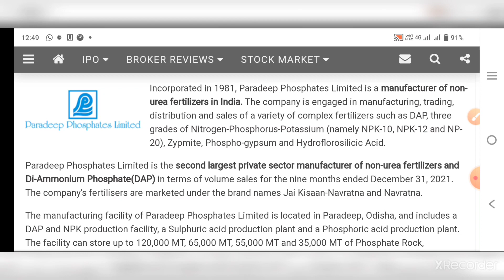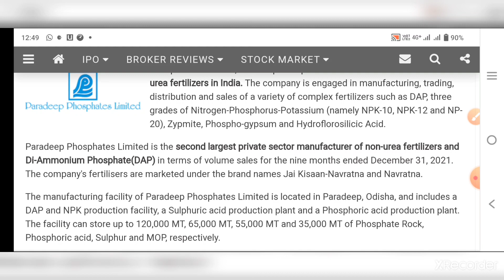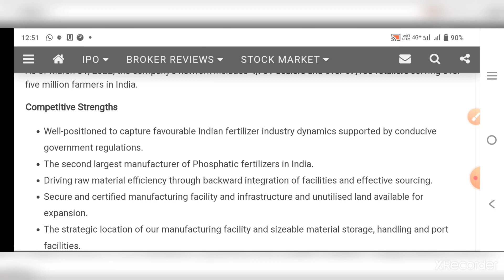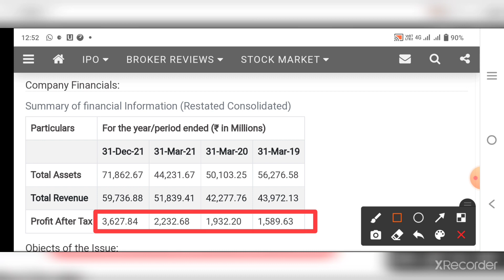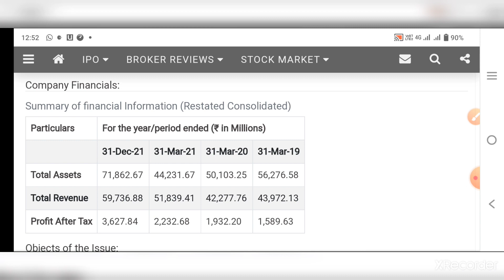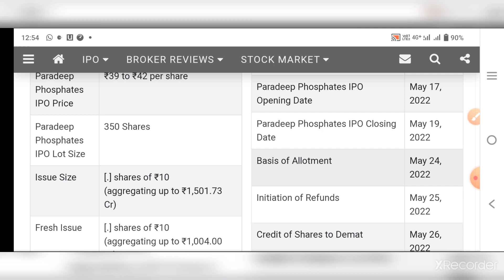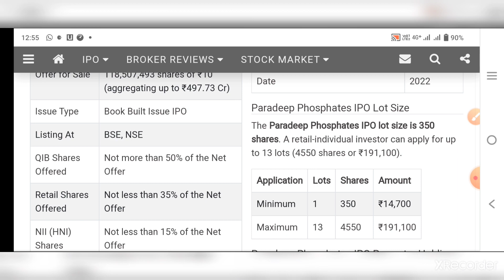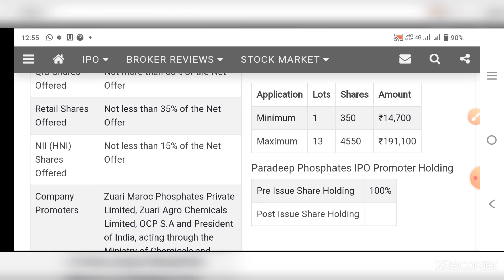PARADEEP PHOSPHATES IPO REVIEW IN TAMIL | APPLY OR AVOID | WILL BE THE PROFITABLE IPO OF 2022